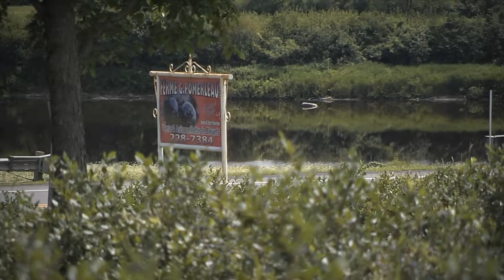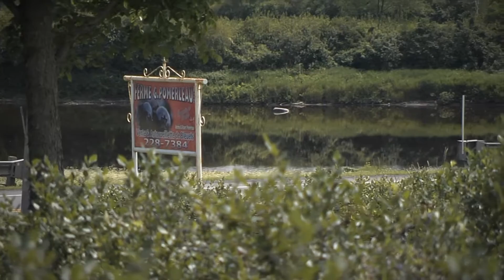De la terre à la table : Bleuet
En compagnie de Karine Ferland, découvrez le quotidien d’agriculteurs passionnés de la région de la Beauce. Dans cet épisode, rencontrez un producteur de bleuet.